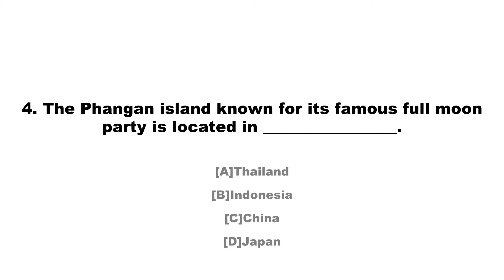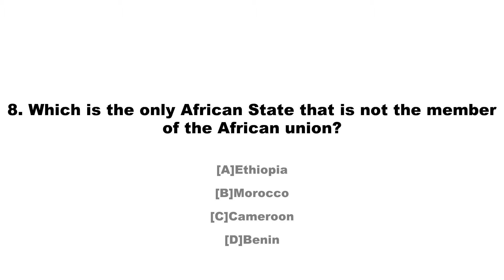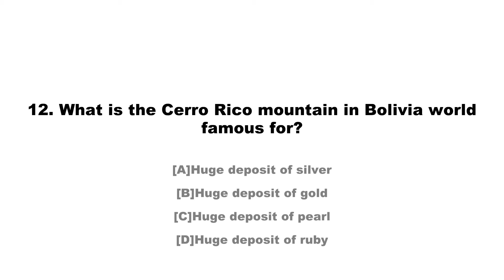(RG TEST 56)General Knowledge questions for competitive exams in india with answers Test-56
Please watch our videos in HD .These tests will help you improve your general knowledge for various competitive exams in india.
General knowledge questions for upsc, po, clat,cmat,nmat,iift,snap,psc, RRB, bank exams, intelligence bureau, postal assistant and ibps.

1.Suchitra Sen
2.Manipur
3.Myanmar
4.Thailand
5.Gujarati and English
6.UK
7.Bolivia
8.Morocco
9.State Bank of India
10.Water vapour
11.Opium
12.Huge deposit of silver